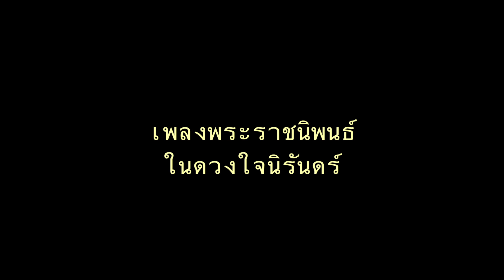SAXPACKGIRL - Still on my mind ในดวงใจนิรันดร์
บทเพลงพระราชนิพนธ์
H.M. King Bhumibol Adulyadej